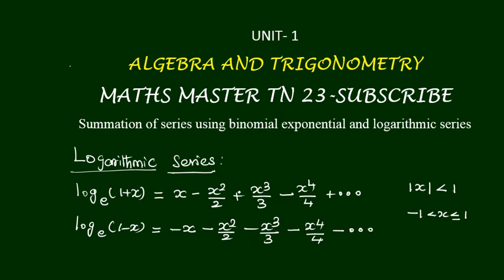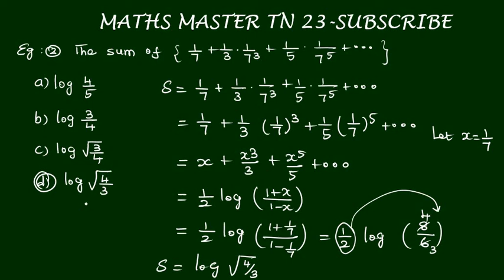ugtrb maths- logarithmic series- algebra and trigonometry,tetselection exam,tet paper2 ,bscmaths